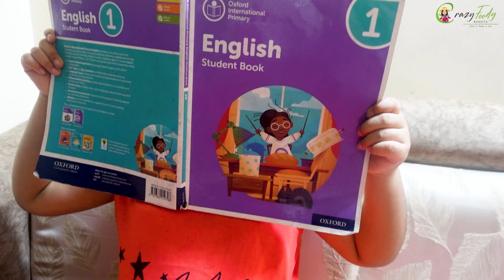उडता पंजाब💃बल्ले बल्ले..शावा शावा @rohansvlog9 Crazy Foody Ranjita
Ronak Dhaba
Plot No.165, MIDC Rd, Boisar West, Boisar, Maharashtra 401504

►►►My Cameras:
1. Sony ZV1 Camera
2. Canon 200d
3. GoPro HERO9 Black Holiday Bundle
4. DJI Pocket 2 - Handheld 3-Axis Gimbal Stabilizer

►►►My Mic :
1. Rode VMGO Video Mic GO
2.Rode Wireless Go
3. Wired Mic
4. Wireless Mic

►►►New Mic:
Sennheiser MKE 200